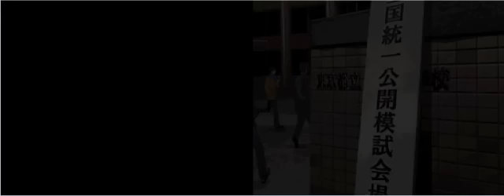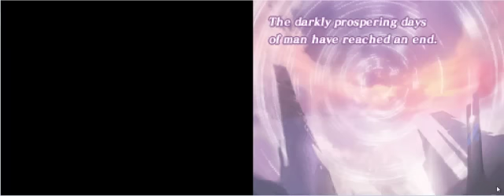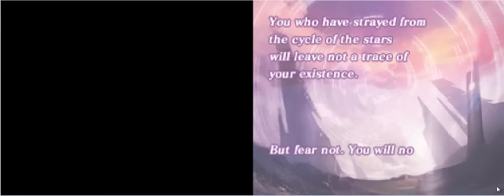Zagrajmy w Shin Megami Tensei: Devil Survivor 2! - #01 - You are already dead.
Gra, która daje nam możliwość wyboru! To się ostatnimi czasy nieczęsto zdarza.
Przy okazji, jakby się ktoś pytał, dlaczego nie było ostatnio odcinków Castlevanii.

Zanim ktoś zasugeruje cokolwiek - nie jestem pewien, czy będę kontynuował, dlatego na razie zostawię to tak, jak jest. Najwyżej będzie do czego wracać. :p